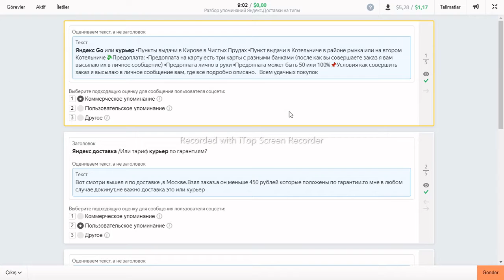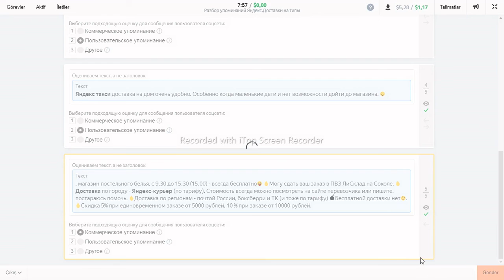Разбор упоминаний Яндекс.Доставки на типы ЯНДЕКС ТОЛОКА